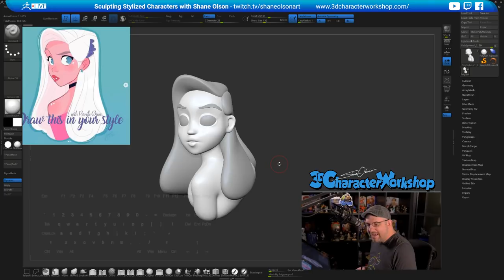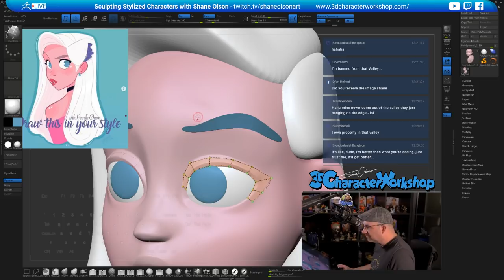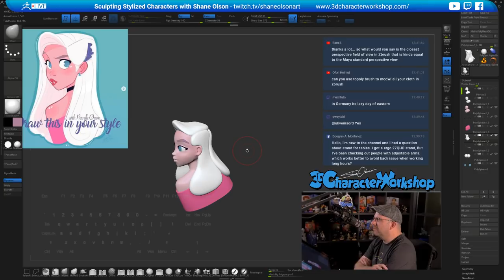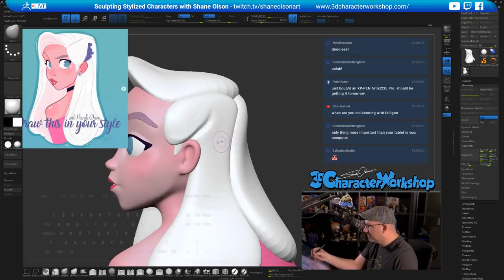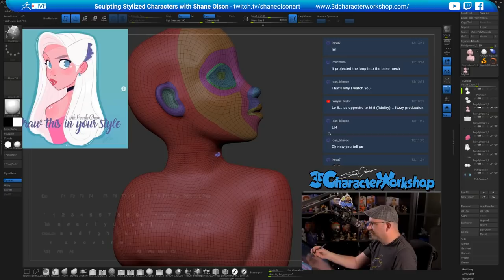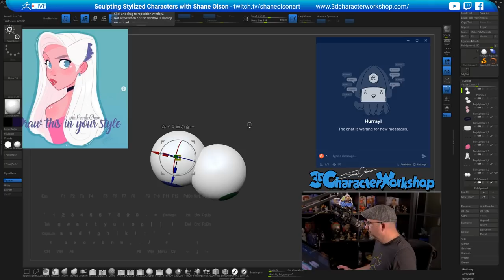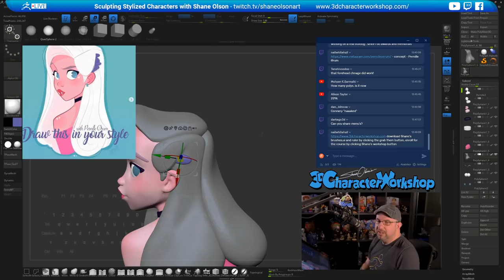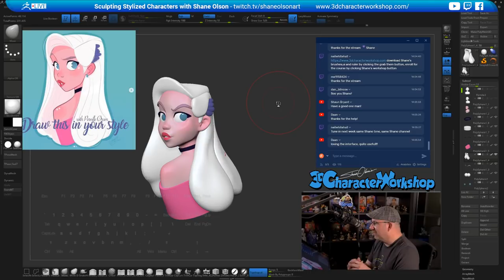Sculpting Stylized Characters - Shane Olson - Episode 87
Concept by: Pernille Ørum
Shane Polypaints and poses an expression for his character in this episode!  Be sure to tune in live to ask questions or to just hang out!